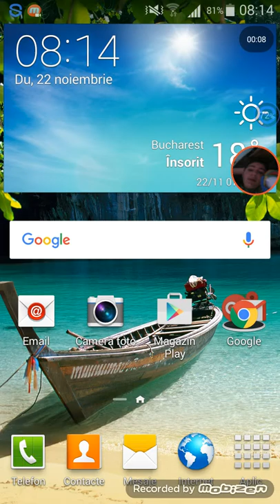UFC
Play UFC only for you bombs!!!